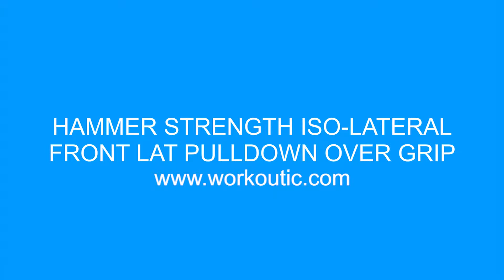Back Exercises - HAMMER STRENGTH ISO LATERAL FRONT LAT PULLDOWN OVER GRIP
- First Online Meal & Workout Generator.
Workoutic is an online system that can personalize your training and eating plans based on your goals, personal details, and physical condition. This makes Workoutic unique. The system provides solutions for various performance levels, from total beginners to professionals, taking into account the individuality of each person. Available in 7 languages. EN/SPA/DE/FR/RU/SK/CZ. What will the programme do for you?